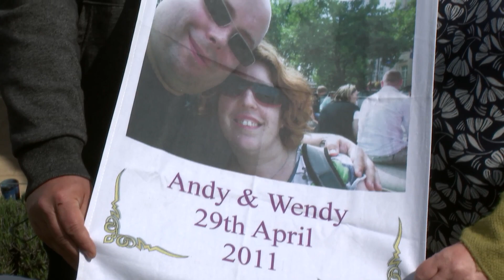Prince William and Kate celebrate 10 year anniversary | 5 News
► It's a decade since the Duke and Duchess of Cambridge were married at Westminster Abbey.

In that time they've had three children and carried out countless royal engagements.